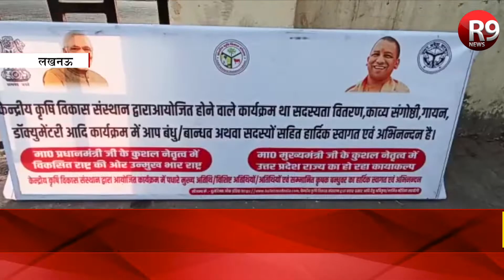किसानों ने की केंद्र और योगी सरकार की जमकर की तारीफ | R9 News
भारत सरकार के कृषि विकास योजनाओं से प्रेरित किसानों ने राजधानी लखनऊ मे केंद्रीय कृषि विकास संस्थान के बैनर तले भारत सरकार की जमकर तारीफ की. केन्द्रीय कृषि विकास योजनाओं का लाभ उठा रहे प्रदेश के अलग-अलग जगहों से आए किसानों ने प्रधानमंत्री नरेंद्र मोदी और उत्तर प्रदेश के मुख्यमंत्री योगी आदित्यनाथ की जमकर प्रशंसा की.